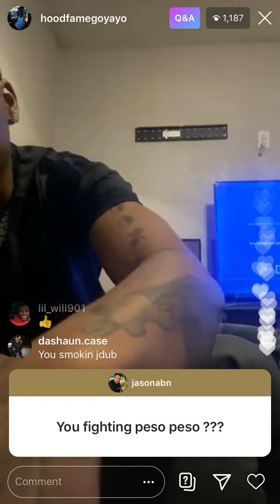Go Yayo speaks on Peso Peso “I won’t fight him! He a peon!”